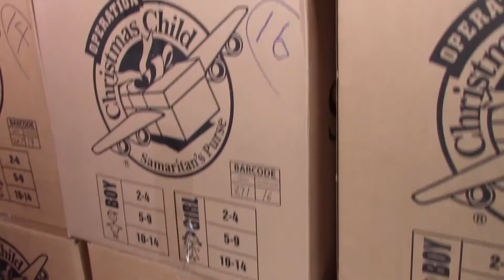Operation Christmas Child | Thanks and Prayers over the Boxes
We have sealed the truck and it has been taken to South Carolina for Processing before the boxes are shipped out to Boys and Girls all around the world. We can't say Thank You enough to all of the amazing Volunteers around the Ohio Valley and surrounding areas for there help with Collection week and those who Prayed for this to be a success.
We had the best year ever with 5483 boxes collected.